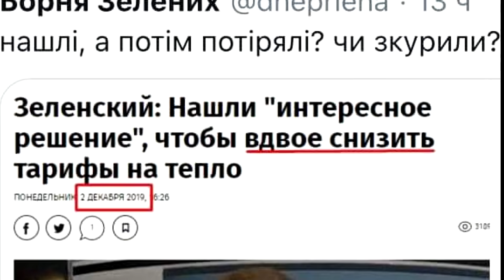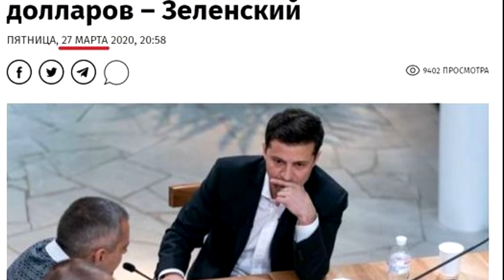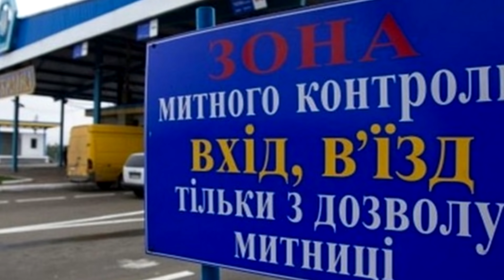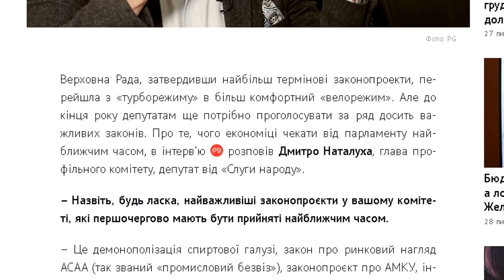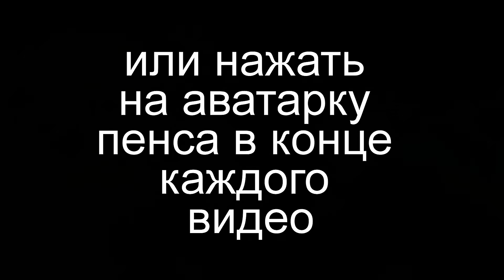Битва с МВФ. Где же здесь откат? На чем заработать Коломойскому?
Автор текста Anton Shvets: "Перевод требований МВФ на язык, понятный презеденту."
Этот ролик вчера был заблокирован по требованию студии "Квартал 95". Оригинальная версия залита на ФБ Пенса. Вот ссылка
А это - версия с замазанным спорным фрагментом. Делайте выводы.
- Впервые в истории человечества, выкладываем требования МВФ в понятном для Зеленского виде. Перевод и толкование для презедентов-чайников, так сказать. Для чего проведено теоретическую подготовку.
Я не поленился посмотреть отрывок из сериала «Слуги Народа» где президент Голобородько встречается с «представителями МВФ». Это очень хороший момент.
Там «представитель МВФ» прямым текстом говорит Голобородько свои условия. И за выполнение всех этих условий «представитель МВФ» предлагает нашему президенту откат от транша.
Ага.
Это вот ксинту снял наш полшестой президент. Проблема Зеленского-Голобородька оказалась в том, что МВФ ничего такого не просит. И никогда не просил.

Слава Україні!